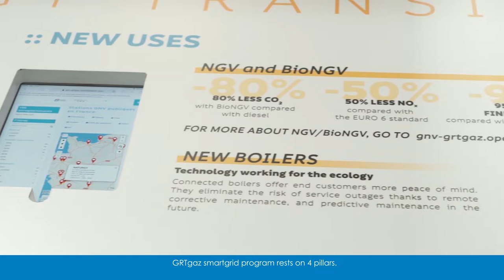Gas and smartgrid: focus on GRTgaz projects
GRTgaz, the French gas TSO, has been working to improve smartgrid infrastructure in order to maximise the integration of renewable energy in the network. Romain Verles and Nicolas Peugniez both work on GRTgaz smartgrid’s project. They share with you their view on the future of smartgrid and on their project.